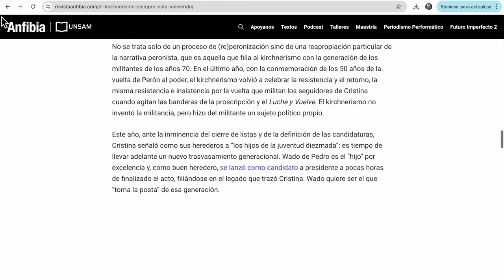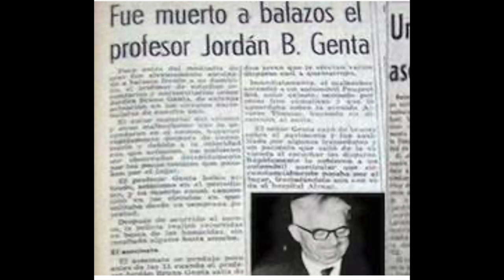LO QUE NO TE DEJAN DECIR EN LA UNIVERSIDAD POR EL PROF JUAN LÁZARA